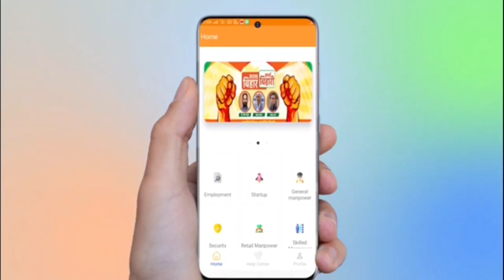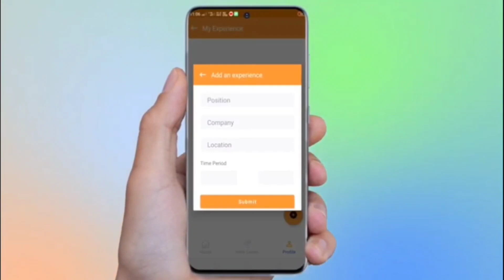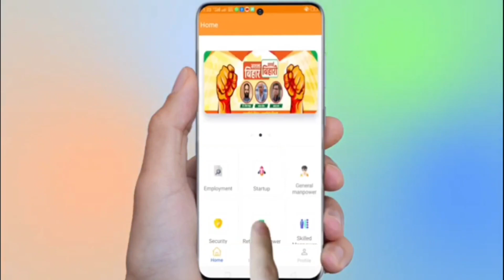Tejashwi Yadav का साथ आज छोड़ देंगे Upendra Kushwaha, Mahagathbandhan से बाहर होगी RLSP